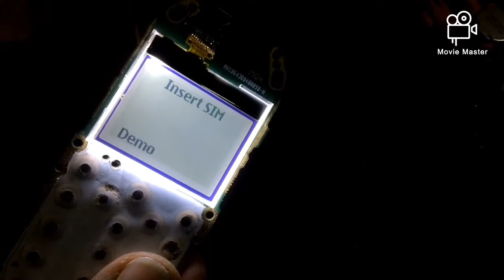Nokia 1280,103 Lcd Light Solution 2 Easy Ways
Nokia 1280,103 Lcd Light Solution 2 Easy Ways Perfect Work